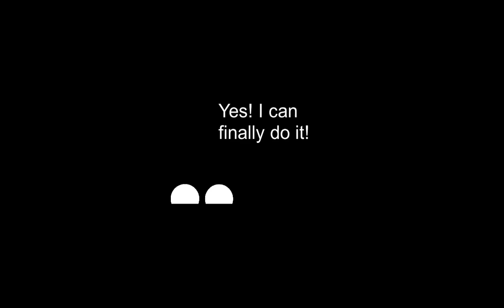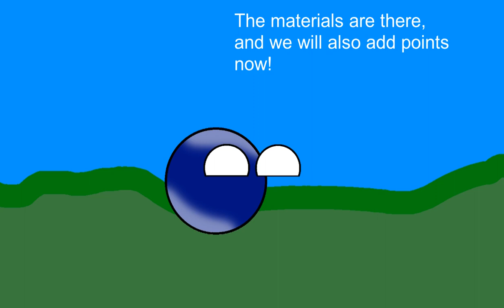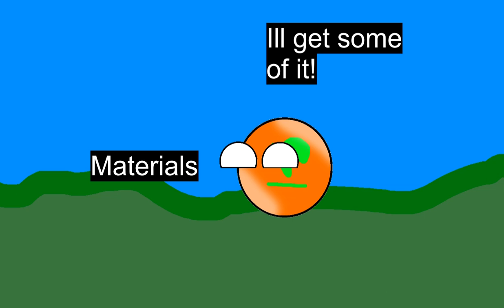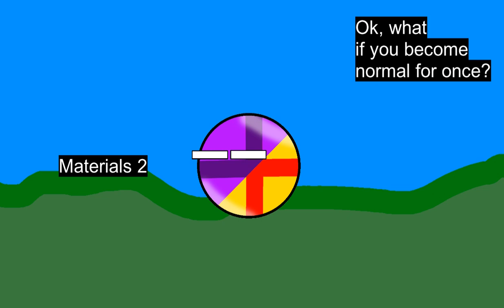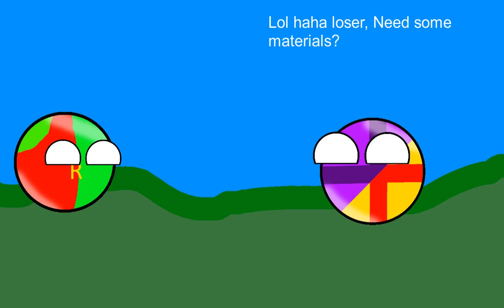TMPS 4b: The episode has an advantage